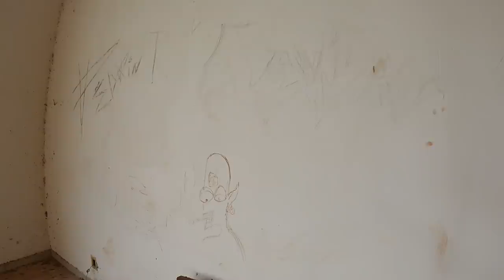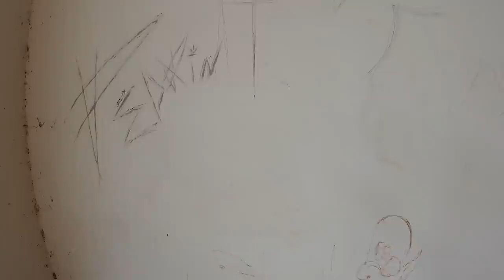ENCONTRARAM O C0RP0 DELES NESSE LOCAL